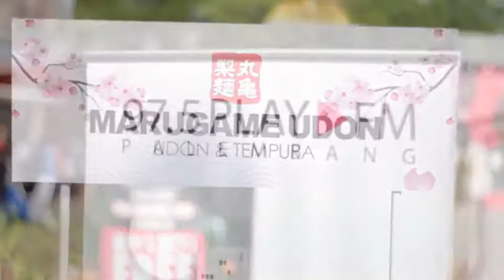CAR FREE DAY bersama MARUGAME UDON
Keseruan pertama bareng Marugame Udon kita mulai di Car Free Day Kambang Iwak Palembang, Players